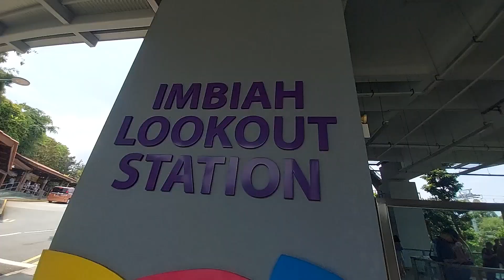Cable Car Singapore